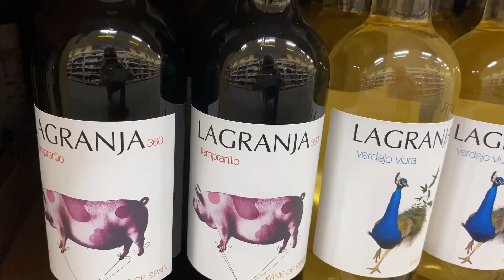来Trader Joe’s买东西，随手拍了几款葡萄酒推荐给大家。（共七款葡萄酒）